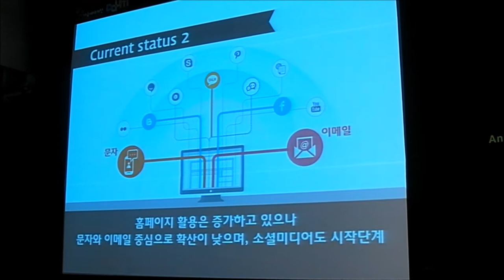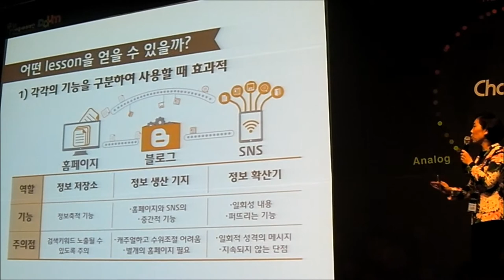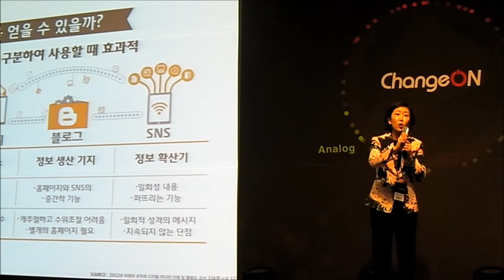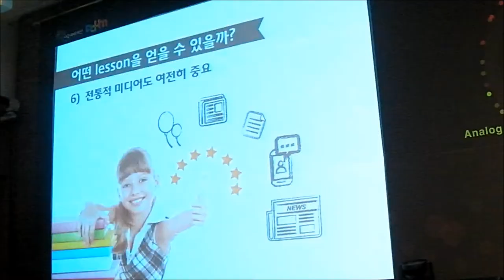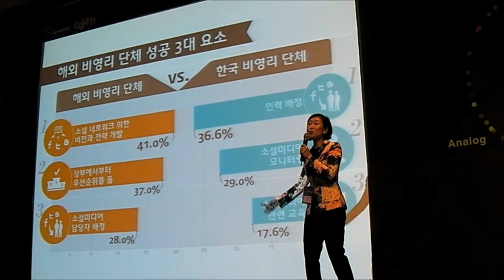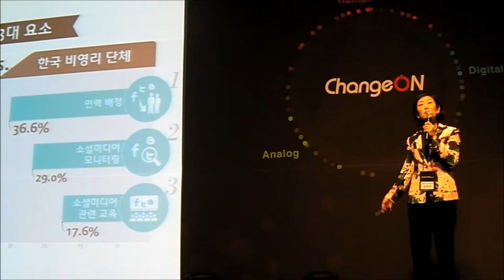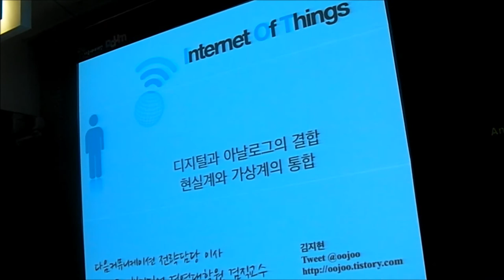2012 Change On 기조강연+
다음세대재단의 비영리를 위한 미디어컨퍼런스 체인지온